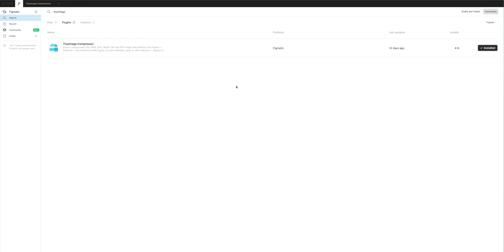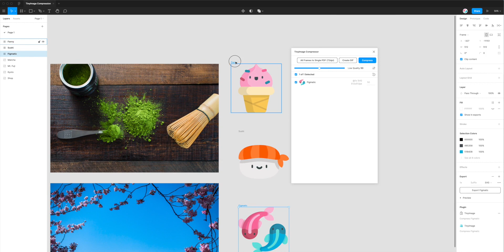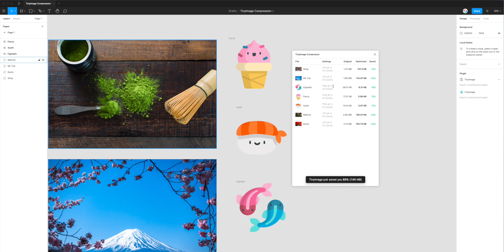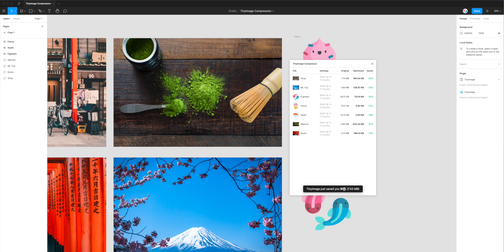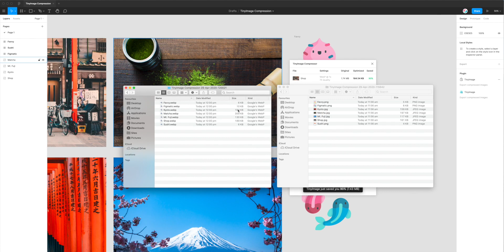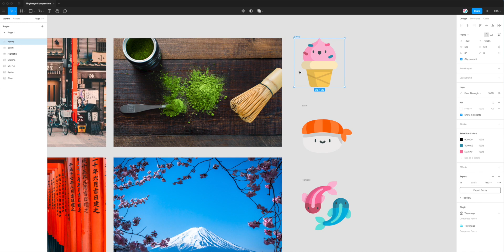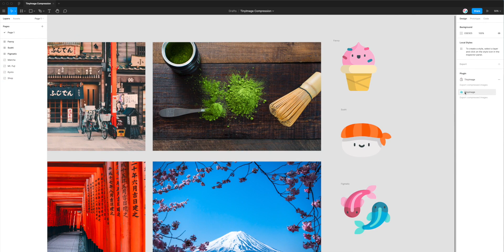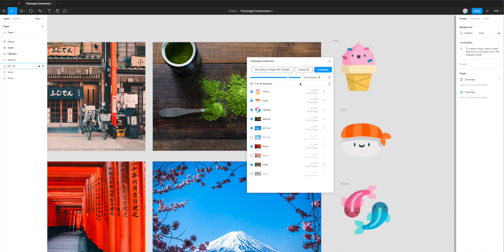Figma Tutorial: Export WebP Images from Figma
This video tutorial is a complete step-by-step guide showing you how to export compressed WebP images directly from Figma using the TinyImage plugin